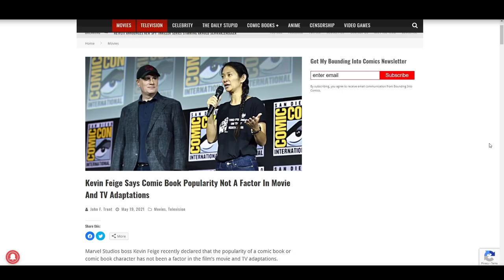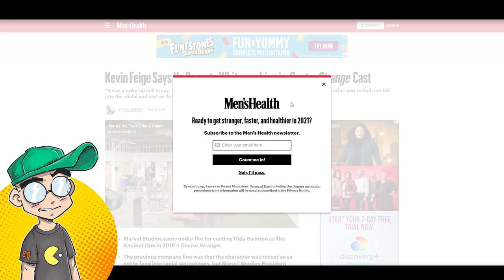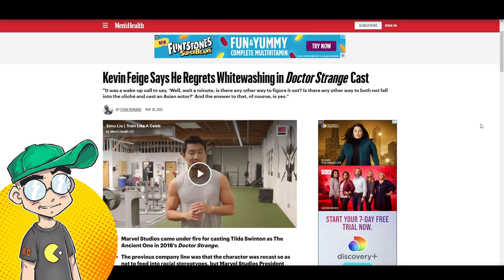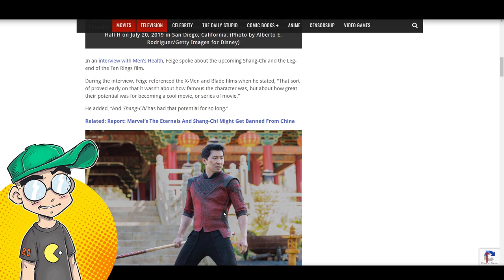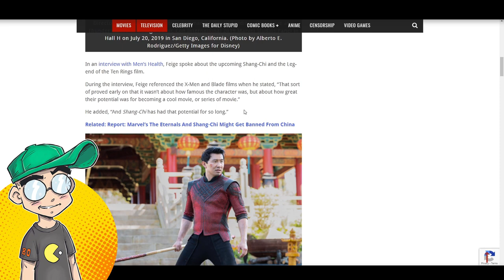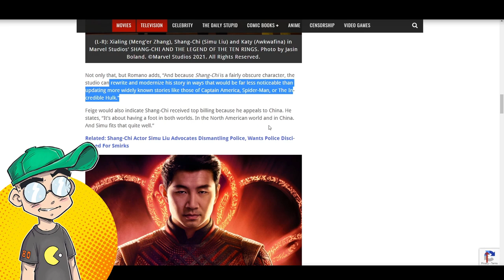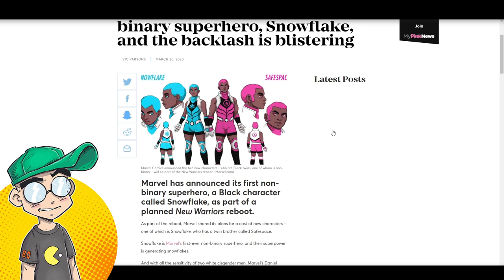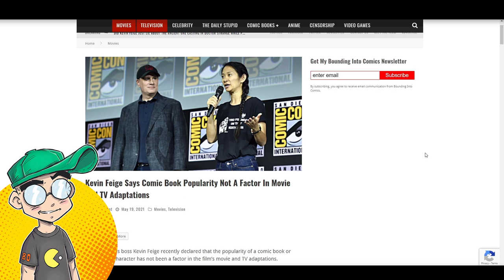Disney DOESN'T NEED Marvel Comics to Make MCU Movies, Kevin Feige Confirms.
Kevin Feige seemingly confirmed what we've all known for years -- Disney doesn't need Marvel Comics at all. Feige says that a comic character's popularity has nothing to do with how they're choosing properties going forward in Phase 4. In fact, the less popular characters can be CHANGED with minimal backlash compared to Spider-Man, Captain America, etc.

If that's the case, why both publishing comics at all? I can't imagine that Feige will be clamoring for a Snowflake and Safespace anytime soon...